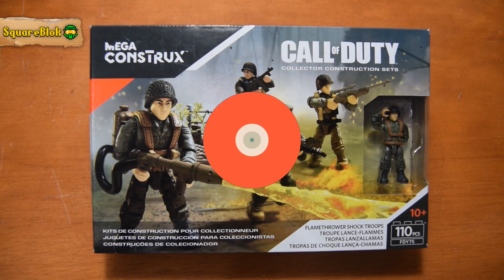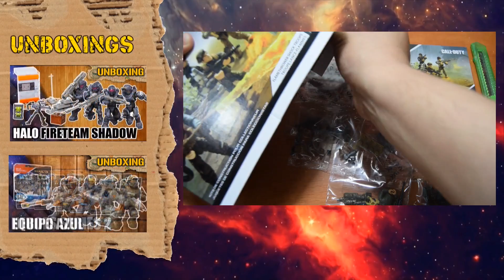UNBOXING #49 📦 | FLAMETHROWER SHOCK TROOPS | CALL OF DUTY MEGA CONSTRUX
▪Secciones de SquareBlok:

🌎NOTICIAS
📦UNBOXING
🎯 CACERÍAS
VISITA A TIENDAS
✂OPENING
🔍REVIEWS
🏆TOPS
🔗RECOPILACIONES
✨ESPECIALES
📷SHOWCASE
🎰CÓDIGOS DE LAS SERIES
🎨CUSTOMS
💲EN STOCK

SquareBlok compra sus sets en tiendas departamentales y Grupos de Facebook.

Debido algunos problemas dejamos de dar recomendaciones a otros canales al igual que los saludos.